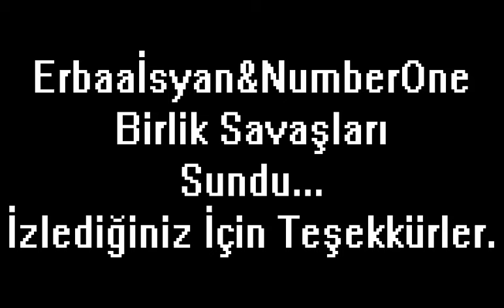BomBom I Erbaaİsyan & NumberOne Bs'ler Vol7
Erbaaİsyan & NumberOne Bs'ler Vol7 İyi Seyirler